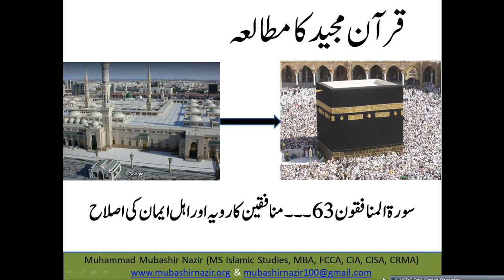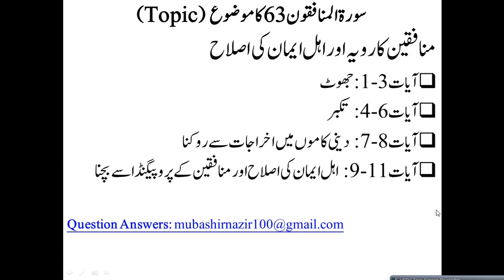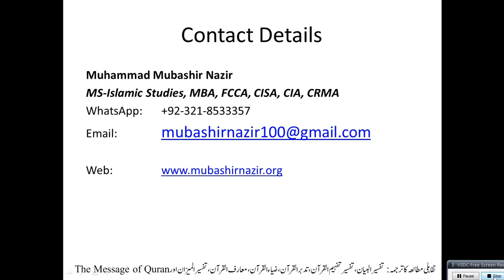Islamic Studies Program QS72 Al-Munafiqoon Hypocrites (Surah 63)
Next Lecture
64. Al Taghabun

Previous Lectures
2. Al-Baqarah
3.Al Imran
4.Surah An-Nisa 4
5.Al-Maidah
24. Al-Noor
61. Al Saff